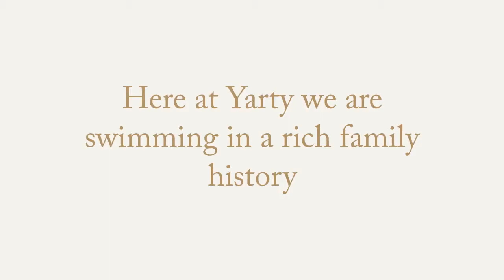An Introduction to Our History